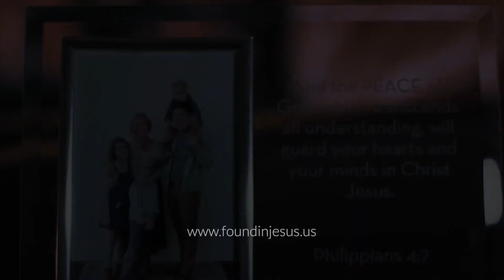God Is Truth - (Part 2) 3-26-23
This series asks the question, "What About God?"

Speaker Philip Goad